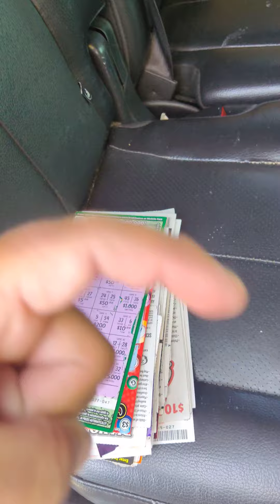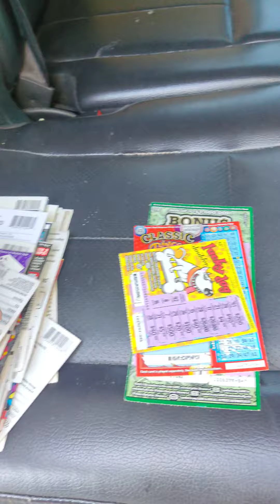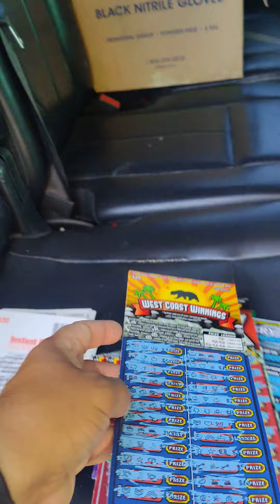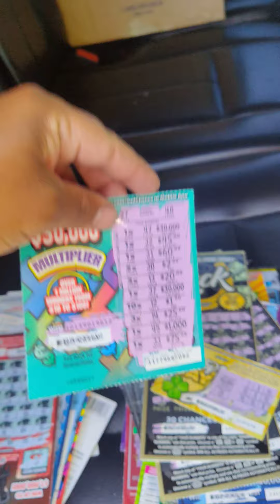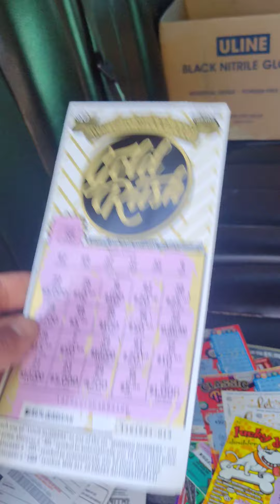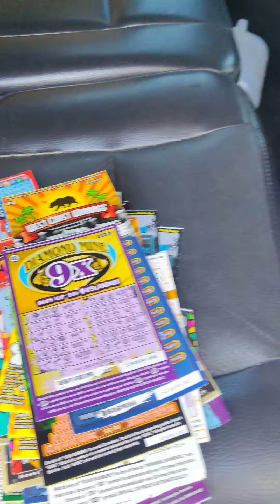🗑️🗑️ TRASH CAN TUESDAYS🗑️🗑️